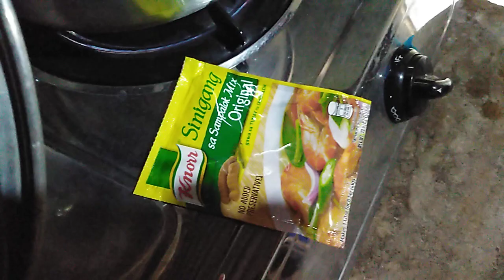Sinigang na islawan